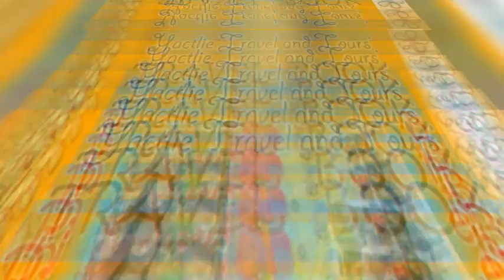Cable Car Ride Experience Going Inside Wynn Palace Hotel Macau with Yaya Gail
Yactlie Travel and Tours
We don't sell deals, we sell EXPERTISE!